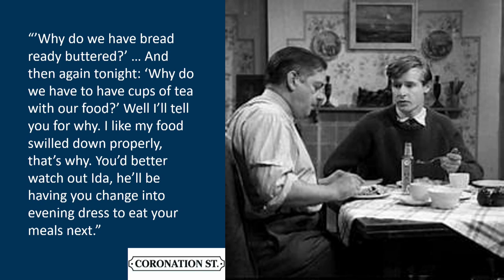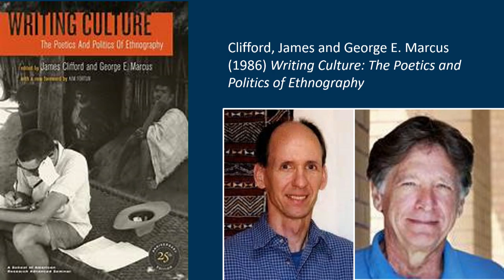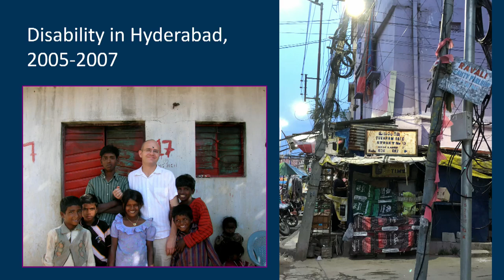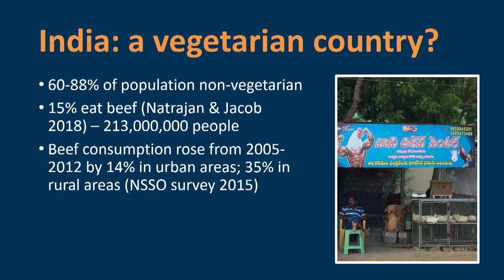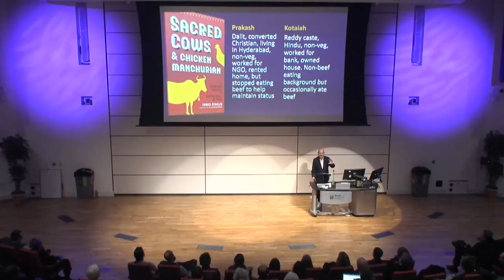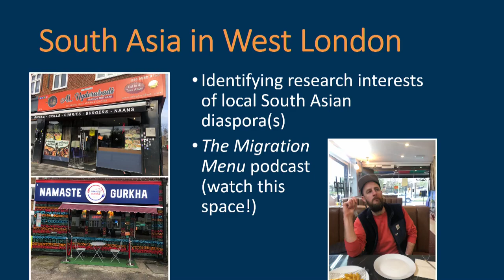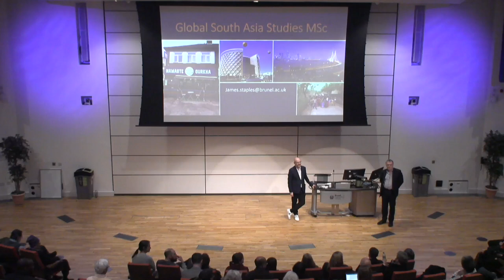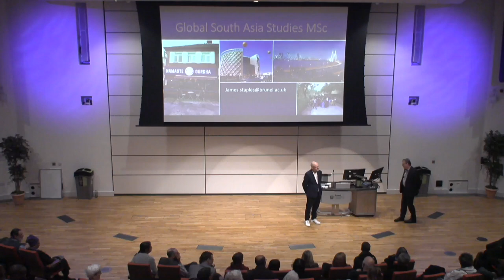James Staples: Anthropology, food, and identity politics in India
Professor James Staples discusses how he got into anthropology in the first place, and how his long-standing interest in food and its connections to class and social mobility eventually led him to South India.

What is anthropology? Anthropology is the scientific study of humanity, concerned with human behavior, human biology, cultures, societies, and linguistics, in both the present and past, including past human species.

James joined Brunel University London as a Lecturer in 2007 and was promoted to Professor in 2022. On this special evening he shared some of his life and career experiences and took questions from the audience. Be inspired by his ground-breaking research in Anthropology.

The lecture  explores why we need to rethink the popular idea of India as a vegetarian country, and how vegetarianism might itself become a source of violence.